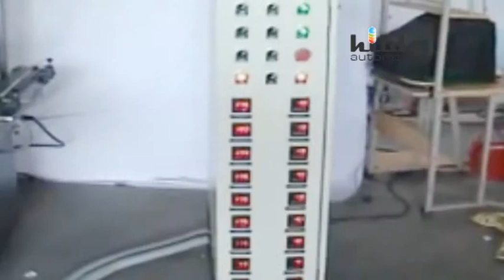Plastic Container Sealing & Cutting Machine with Continous Laminated Film (Heater Based)